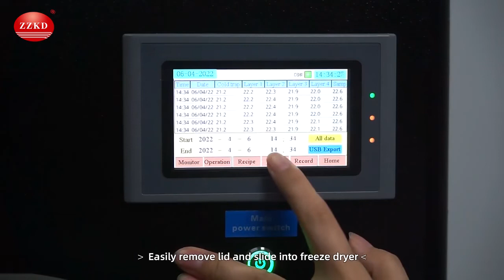How to use a home freeze dryer?